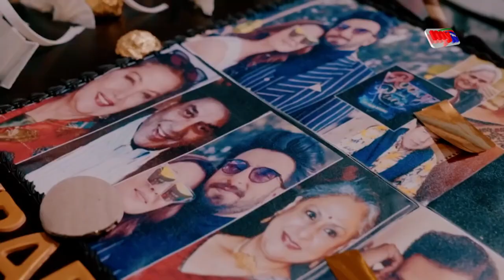অমিতাভ বচ্চনের দাম ১০ কোটি রুপি ? | Amitabh Bachchan | Bangla News | Mytv News